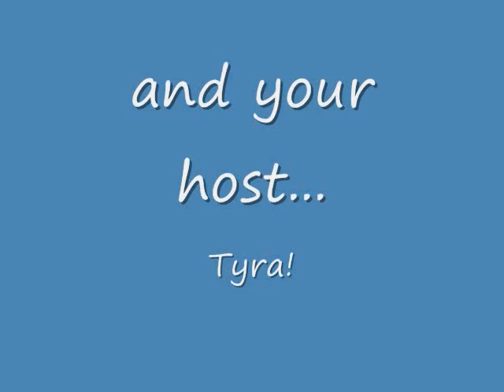America's Next Top Model Cycle 3 - "Diamonds and Spider"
Amanda
Ann
Eva
Nicole
Norelle
Toccara
Tyra

Best Pic:
Yaya

Elimanated:
Cassie